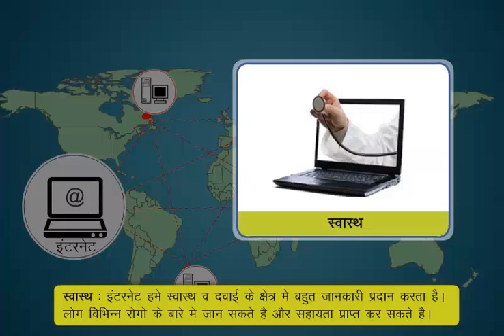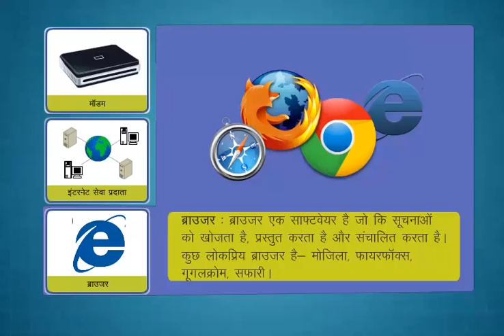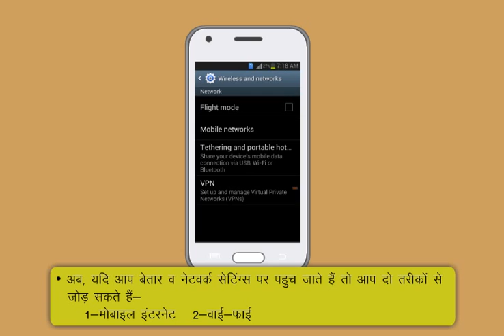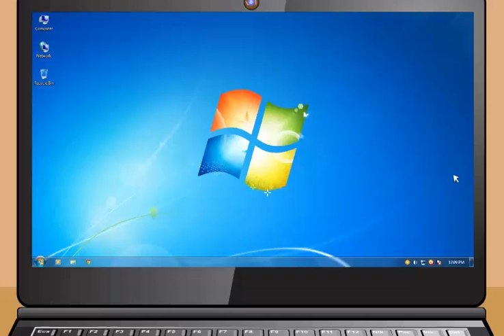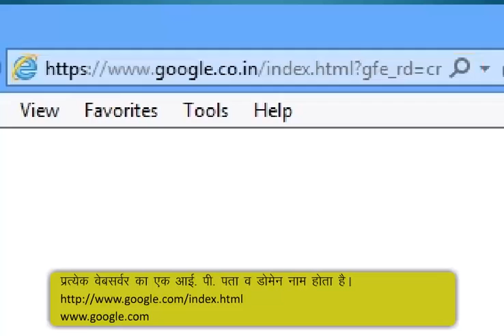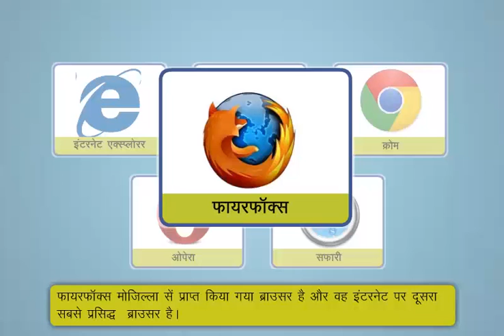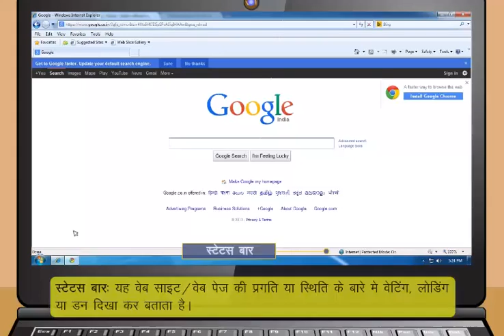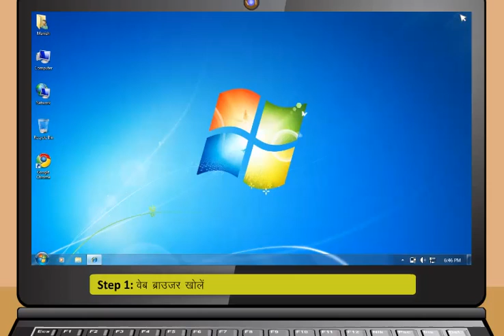Module-3_Introduction to the Internet(Hindi)